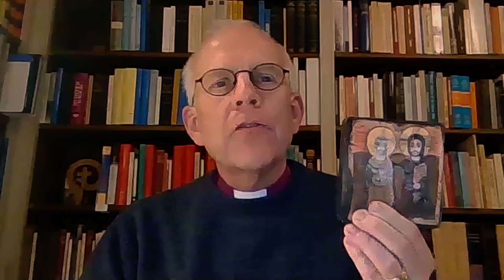Föreläsning av Martin Modéus - Ekumeniska Böneveckan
Föreläsning av Martin Modéus under den ekumeniska böneveckan i Motala 2020